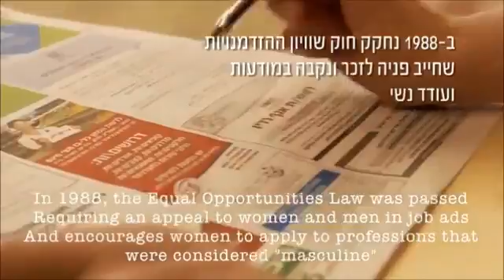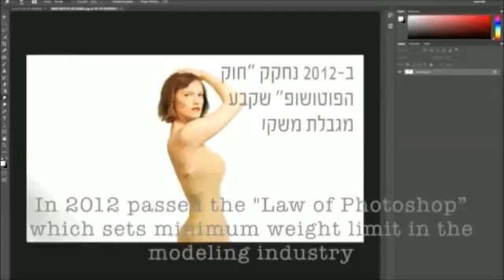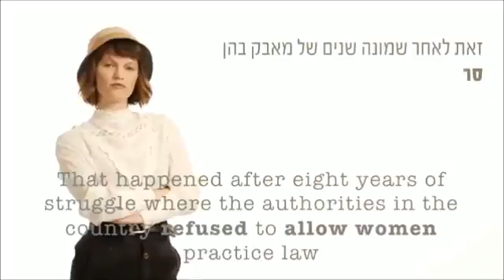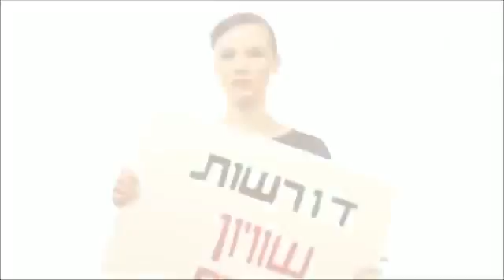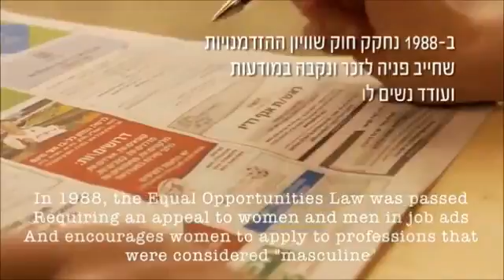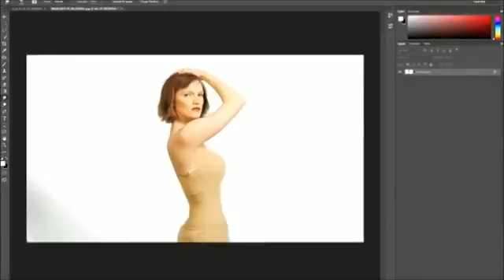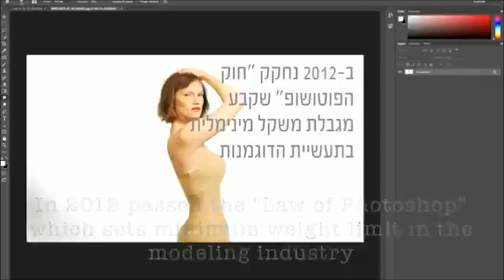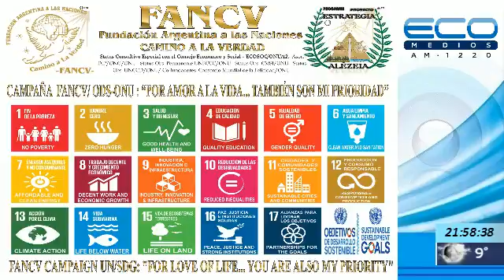DESPERTANDO CONCIENCIA Con Graciela,Adriana Yanovsky y Victor Carpio Medico Cirujano 20-7-2016